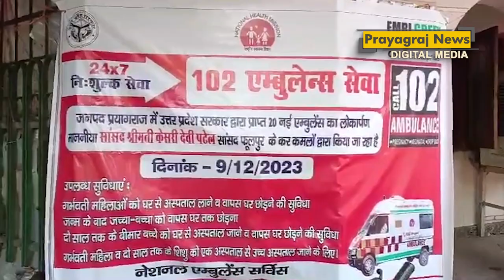प्रयागराज को मिली 21 एम्बुलेंस, सांसद ने दिखाई हरी झंडी